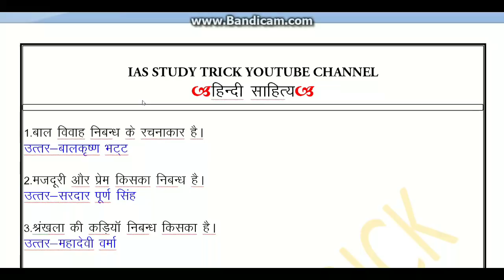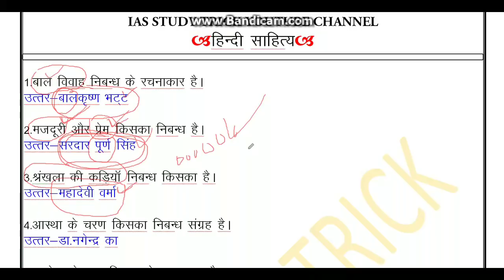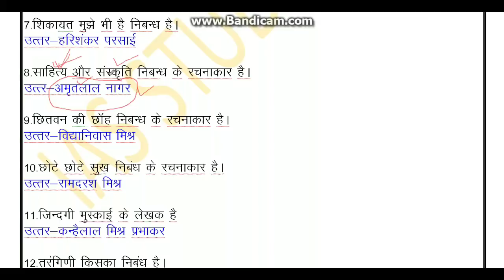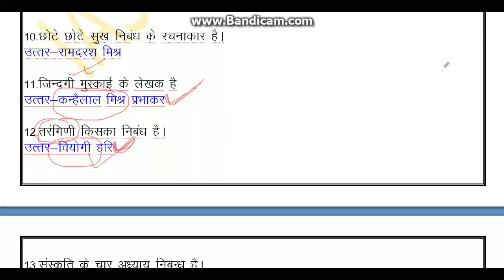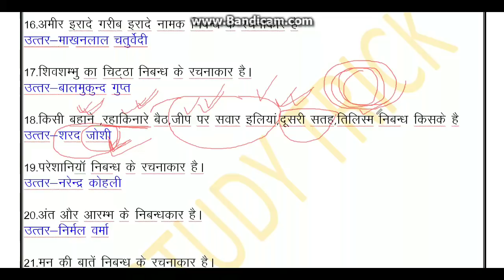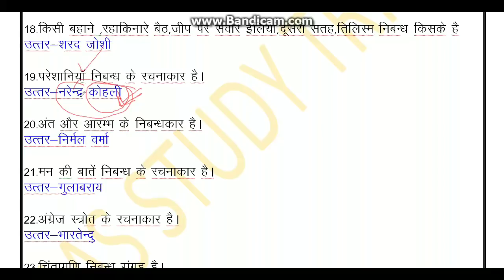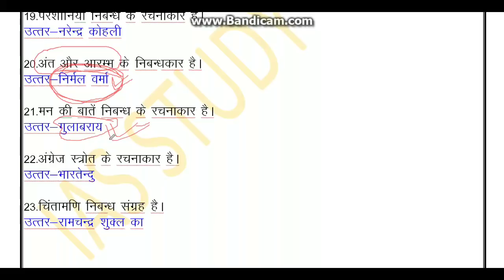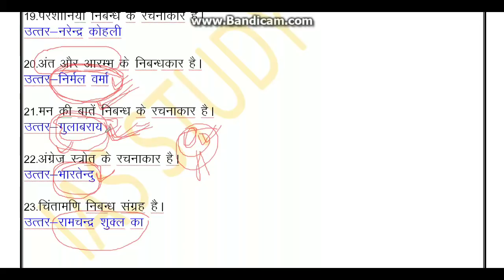हिंदी रचनाएँ कैसे याद रखें trick--trick --trick ias study trick